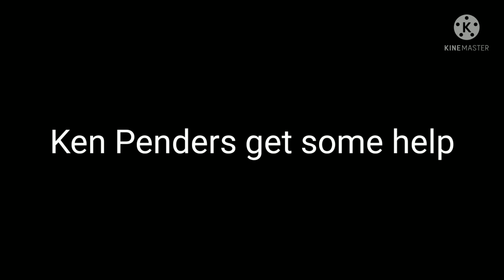Paramount is in trouble (SPOILER WARNING)